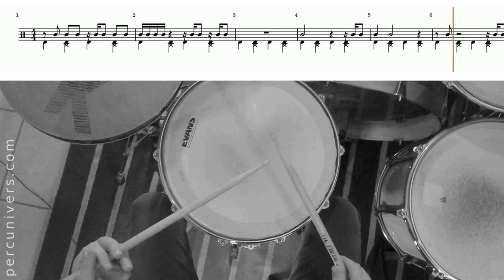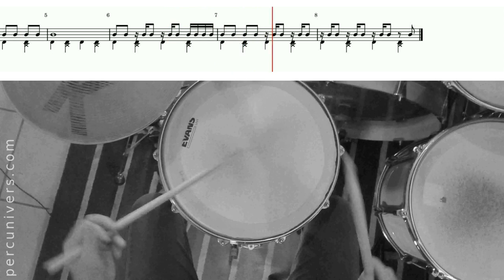LEÇON N°22 : UN QUART DE SOUPIR UNE DOUBLE CROCHE ET UNE CROCHE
UN QUART DE SOUPIR UNE DOUBLE CROCHE ET UNE CROCHE

00:11 Exercice n°1
00:54 Exercice n°2
01:37 Exercice n°3
02:21 Exercice n°4
03:05 Exercice n°5
03:51 Exercice n°6
04:37 Exercice n°7
05:22 Exercice n°8
06:08 Exercice n°9
06:54 Exercice n°10
07:40 Exercice n°11
08:26 Exercice n°12
09:11 Exercice n°13
09:38 Exercice n°14
10:06 Exercice n°15
10:34 Exercice n°16